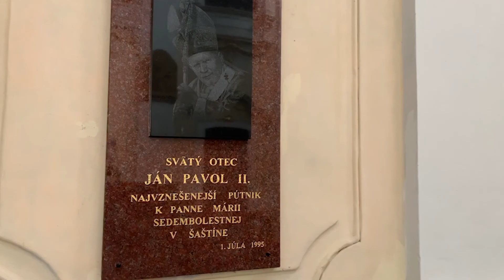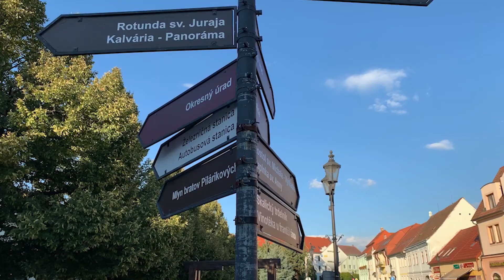Zahorie region Western Slovakia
Discover with us a western part of Slovakia called Zahorie region. Visit a Basilica of Our Lady of Seven Sorrows in Šaštín-Stráže, little pre-romanesque church hidden in the fields in Kopčany village, baroque summer residence in Holíč town and finally, a pearl of Zahorie region is waiting for you - Skalica town. Enjoy;)